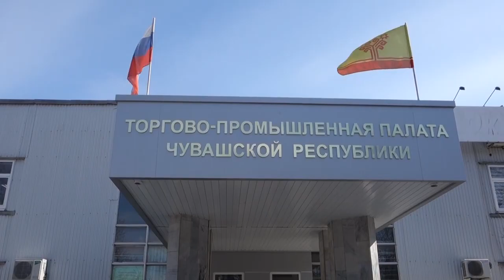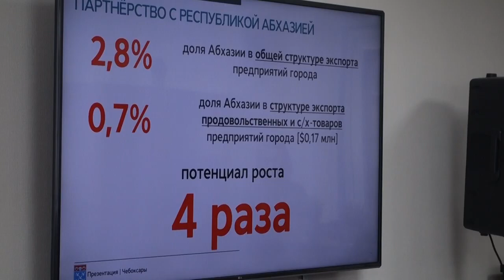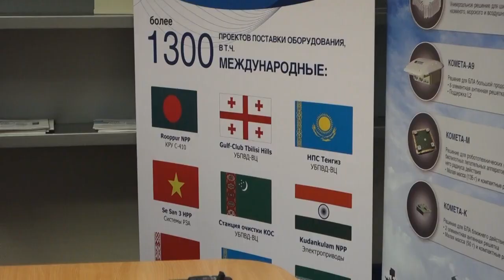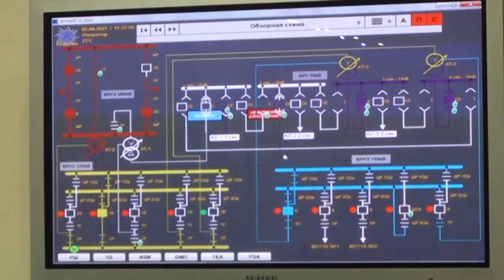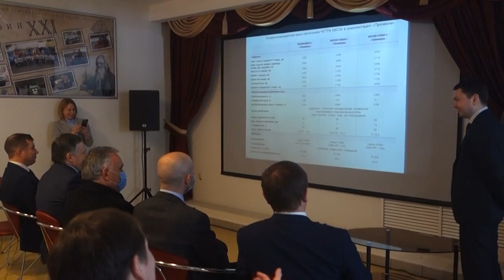Итоги первого дня визита Беслана Эшба в г Чебоксары